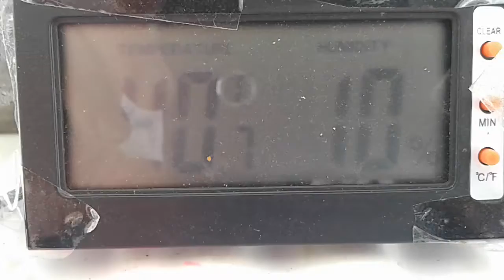Snail shells and shells terrarium 631